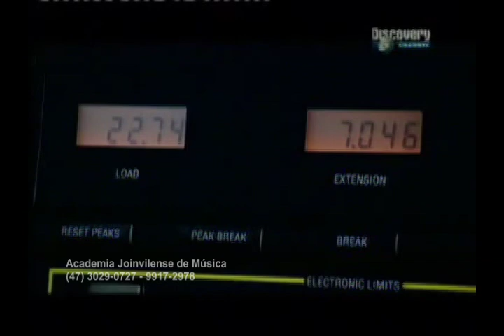Como são feitas as cordas da Guitarra e Violão - Academia Joinvilense de Música.avi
Este vídeo foi traduzido pela Academia Joinvilense de Música para o idioma português do Brasil. É uma homenagem aos ilustres alunos e professores, bem como, as profissionais e amantes da música. A produção do programa é da Discovery Channel e a dublagem substituiu o idioma estrangeiro. O vídeo aborda todo o processo de fabricação das cordas da guitarra e do violão.